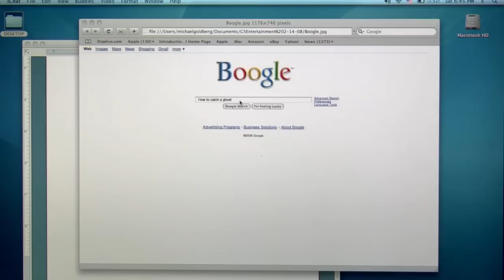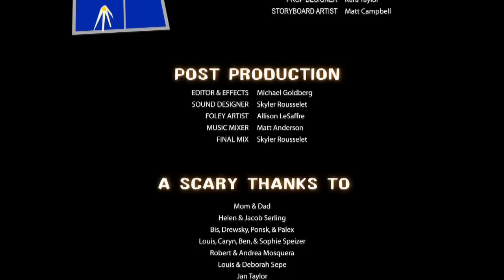Boo — A short film about Halloween, ghosts, and poop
A short film starring comedian, Eliza Skinner as a babysitter who meets a trick-or-treater wearing a ghost costume.  In short, ghosts can do lots of cool stuff.  Written and directed by Michael J. Goldberg.